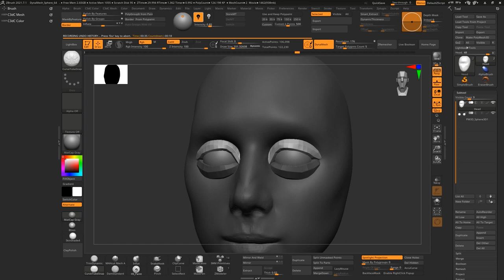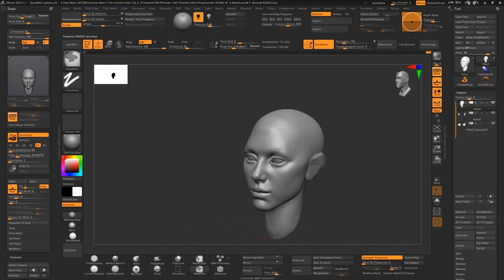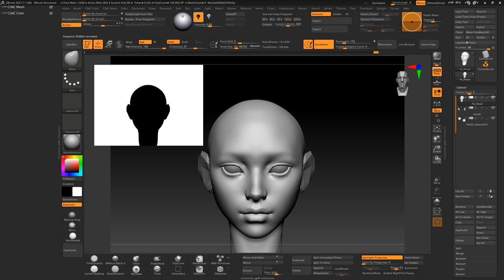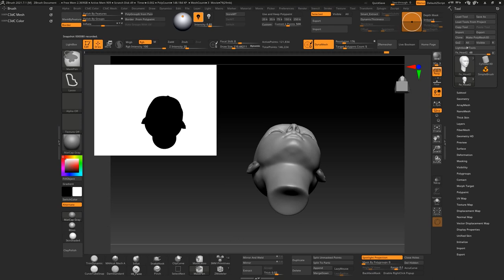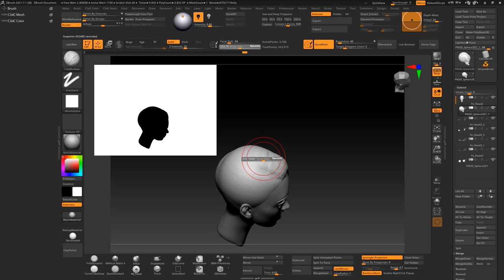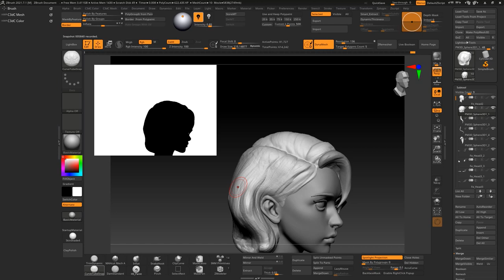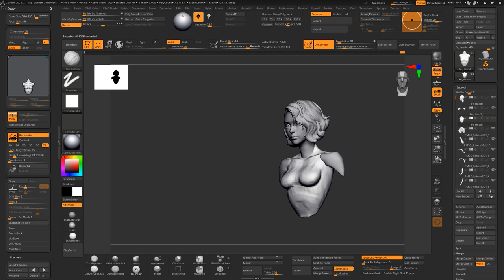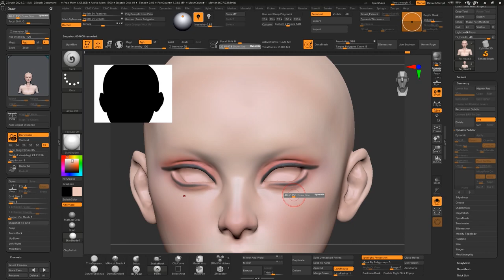|Zbrush Timelapse| Scuplting BlackWidow Progress - BlockOut